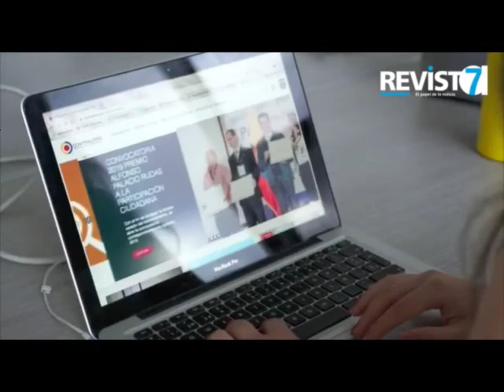CGR pone la lupa en la dotación de elementos de protección al cuerpo médico del Atlántico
VÍA: REVISTA 7